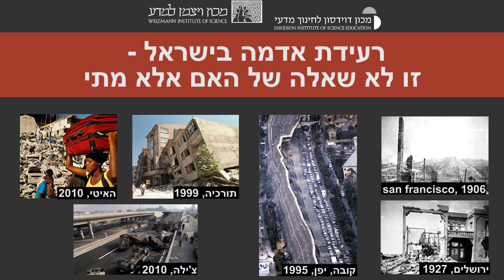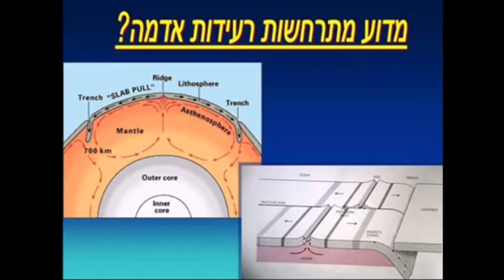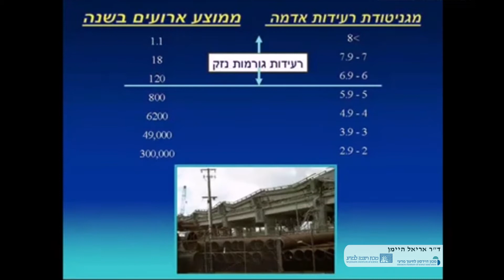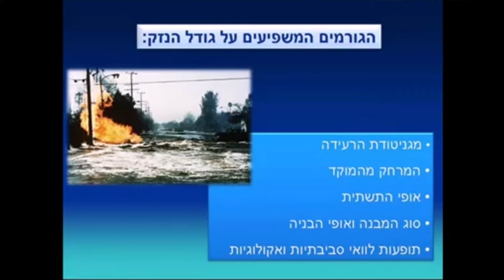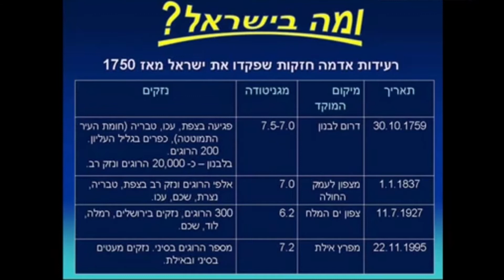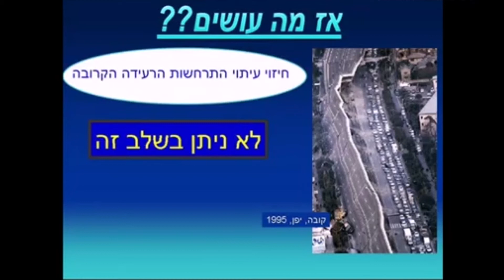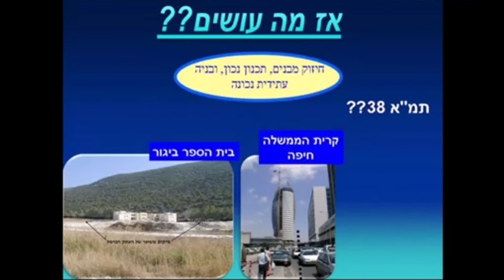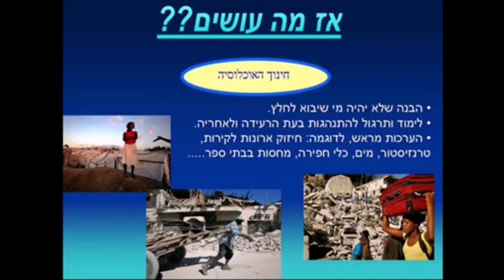ד"ר אריאל היימן - רעידת אדמה בישראל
הרצאתו של ד"ר אריאל היימן מנכ"ל מכון דוידסון בנושא רעידות אדמה בישראל.